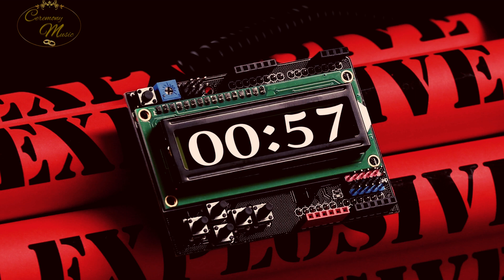Relentless Time Pressure Two Minute Countdown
This is an exhilarating two-minute countdown video that brings you the pressure of stepping forward with time! Specifically designed for various gaming or performance occasions, this video combines a gripping countdown and a pulsating soundtrack. As time passes, the music intensifies, and the rhythm becomes increasingly frenetic, as if urging you to progress towards your goal. Whether used for challenging game levels, climactic moments in performances, or any situation that requires motivating pressure, this video creates a thrilling and intense atmosphere, enhancing the overall ambiance and sense of urgency. Enjoy the exhilarating journey of this countdown and let the pressure of time propel you forward!